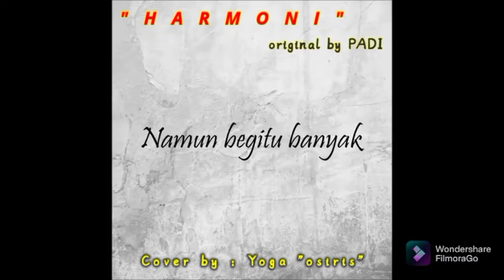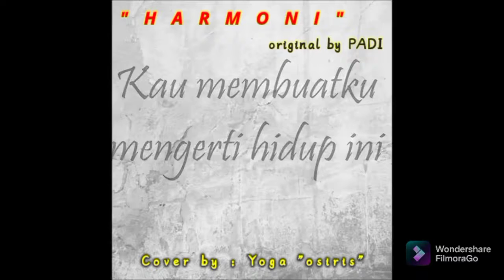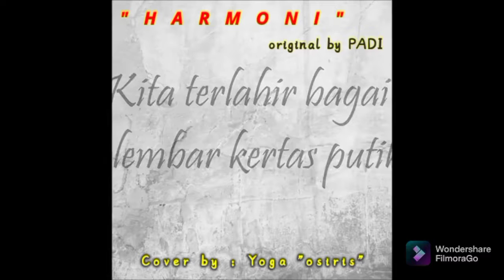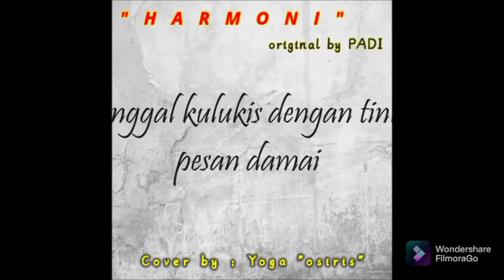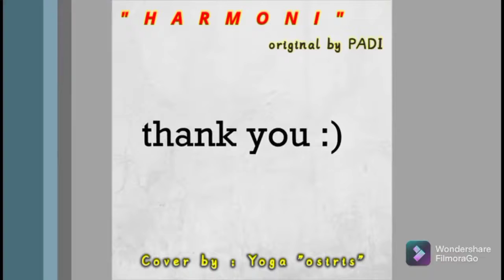HARMONI by Padi dengan lirik (Cover : YOGA Highlander)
HARMONI by Padi dengan lirik
(Cover : YOGA Highlander)
backing vocal : Yoga

recorded @StarMakerNetwork
edited @WondershareFilmoraGo